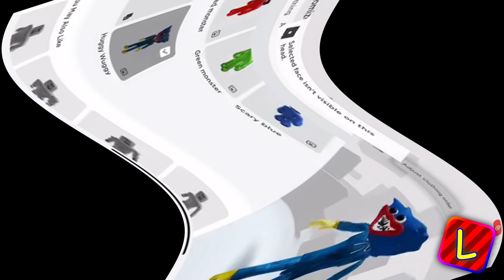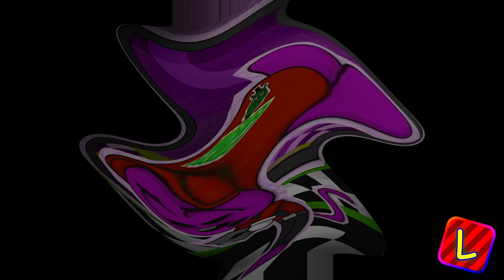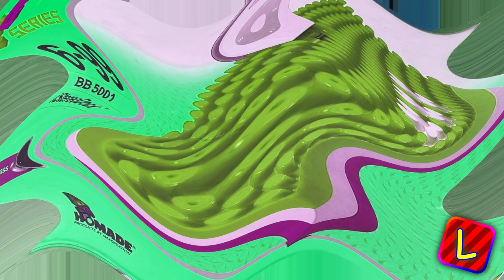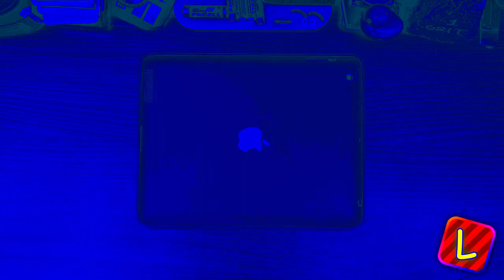Preview 2 Luz Explains The Vibe Stuff v16 Center Effects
long ahh videos are coming back to this channel, ig

file size: 1.46 GiB (1,564,332,009 bytes)